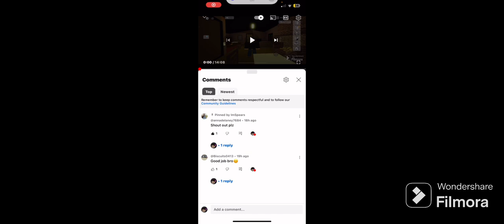Carry a friend Roblox, Obby ￼￼